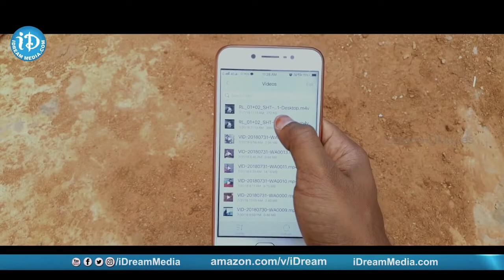లెక్క సరిపోయిందా..? ఇంకా కావాలా.. Sakalakala Vallabhudu Movie Comedy Scene| Political Scoop